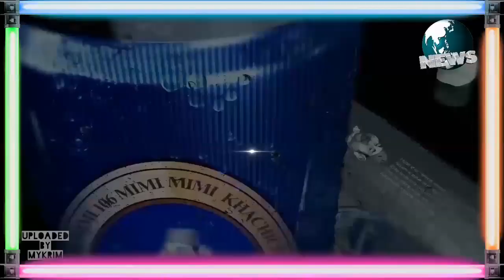Maroc: l'Émir des croyants sponsorise sa boisson préférée المغرب: برعاية أمير المؤمنين ميمي خشيشي